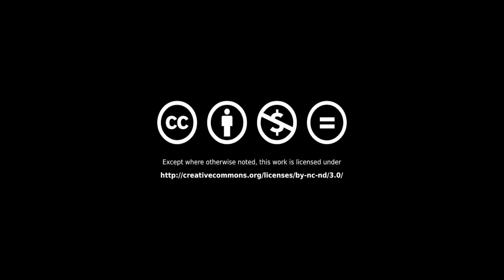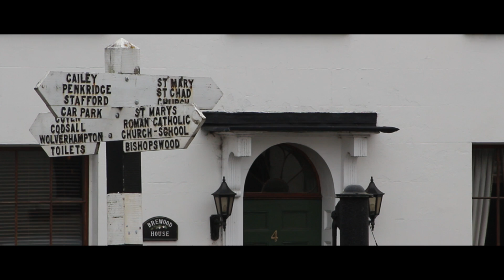Brewood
This video took 2 weeks to make:-
Over 1 Hour of Original Footage
All scenes shot in 2.7k and downscaled to 1080p